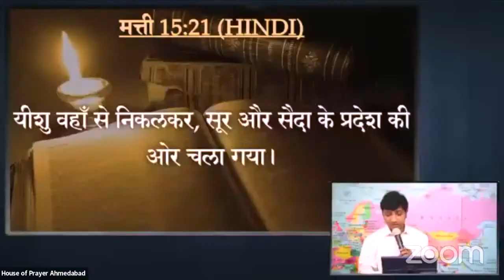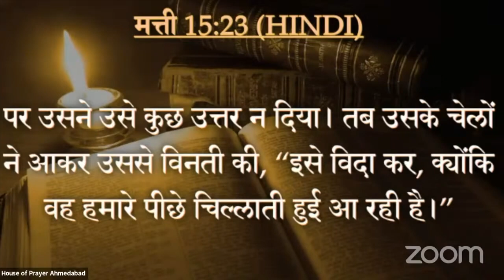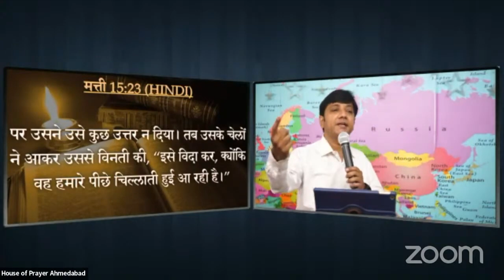जब प्रार्थना का उत्तर न मिले तब क्या करे ? | Hindi Christian Message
Hindi Christian Bible Sermon :
जब प्रार्थना का उत्तर न मिले तब क्या करे ?

Message by :
Ps.Christopher Christian

India